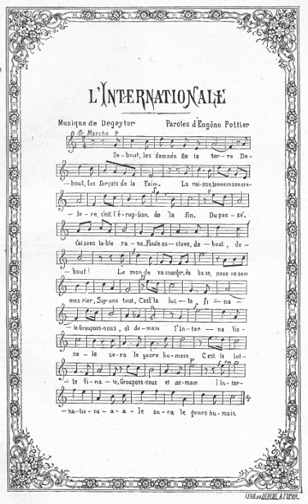The Internationale | Wikipedia audio article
This is an audio version of the Wikipedia Article:
The Internationale

- Socrates

SUMMARY
"The Internationale" ("French: L'Internationale") is a left-wing anthem. It has been a standard of the socialist movement since the late nineteenth century, when the Second International adopted it as its official anthem. The title arises from the "First International", an alliance of workers which held a congress in 1864. The author of the anthem's lyrics, anarchist Eugène Pottier, attended this congress.
The original French refrain of the song is C'est la lutte finale / Groupons-nous et demain / L'Internationale / Sera le genre humain. (English: "This is the final struggle / Let us group together and tomorrow / The Internationale / Will be the human race."). "The Internationale" has been translated into many languages.
"The Internationale" has been celebrated by anarchists, communists, socialists, democratic socialists, and social democrats.